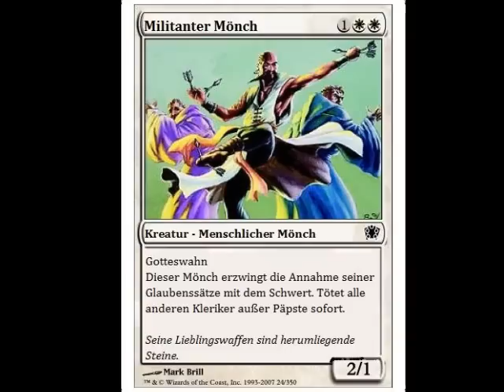P.M. History - Das Erstarken des Christentums - ILLUSTRIERT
Heute mal eine kleine Geschichtsstunde über die blutigen Anfänge des Christentums. Sie ist mit vielen bunten und vielsagenden Bildern illustriert.

(Audio ist ein Auszug aus der P.M. History Reihe über das Mittelalter, gesprochen von Johann Eisenmann und Achim Höppner)